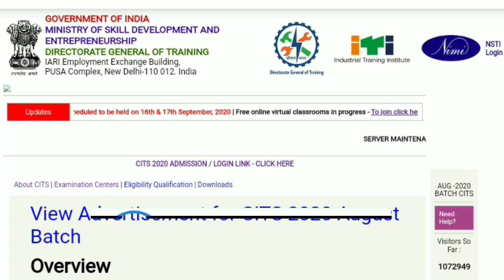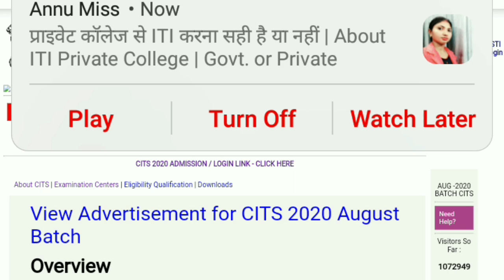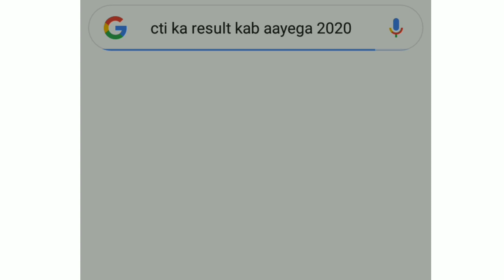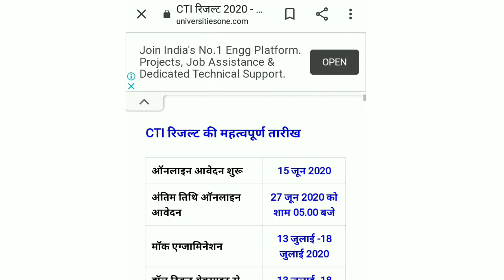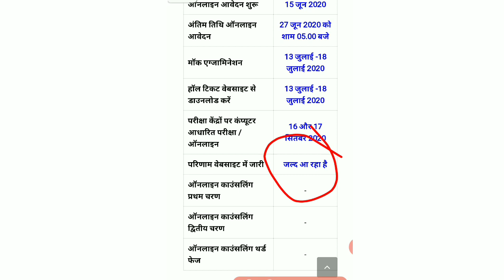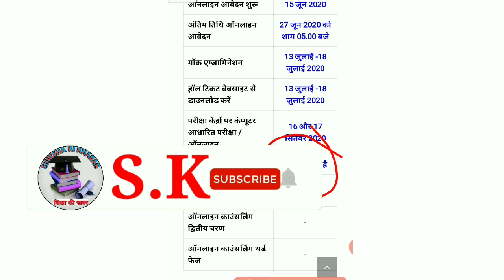cti result 2020 cti ka result kab aaega 2020 cits/cti/ cti resul result 2020सीटीआई का रिजल्ट कब आएगा